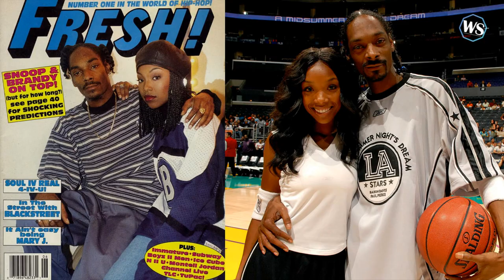WWE Superstar Sasha Banks Rare Family Photos